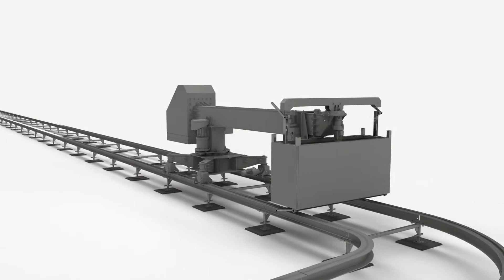Система обслуживания фасада, дипломный проект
Анимация дипломного проекта на тему "комплексная механизация обслуживания фасада с конструкторской разработкой передвижного крана, г/п 240 кг". МГТУ им. Н.Э.Баумана, кафедра "Подъёмно-транспортные, строительные и дорожные машины и оборудование" (РК-4).
Автор проекта: Михаил Яндимиркин.